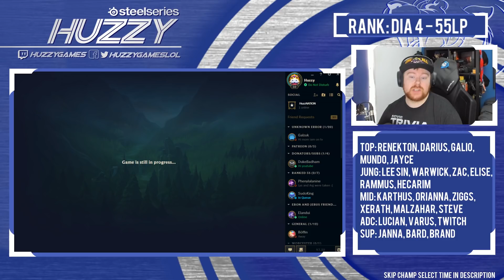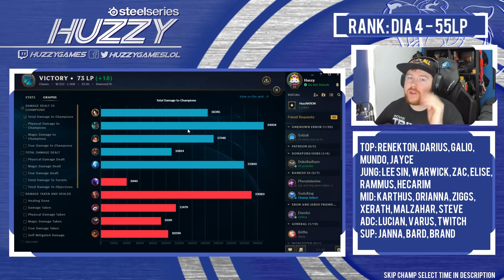LATEGAME IRELIA IS BROKEN? LETHAL TEMPO RUNE | League of Legends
Is Irelia Broken with the new rune setup, Lethal Tempo. Today we find out while playing against Renekton! Welcome to Preseason 8.

Watch Me On:
YouTube.com/HuzzyGames
YouTube.com/HuzzyExtra
Twitch.tv/HuzzyGames

Talk To Me On:
Twitter.com/HuzzyGamesLoL
Facebook.com/HuzzyGamesLoL
Ask.fm/HuzzyGamesLoL

Send me Stuff: (Will most likely do an Unboxing video)
HuzzyGames Unit 47,
23 King Street, Cambridge,
Cambridgeshire, United Kingdom
CB1 1AH